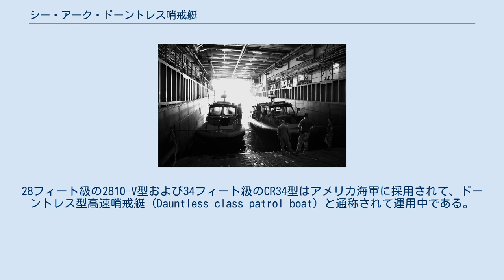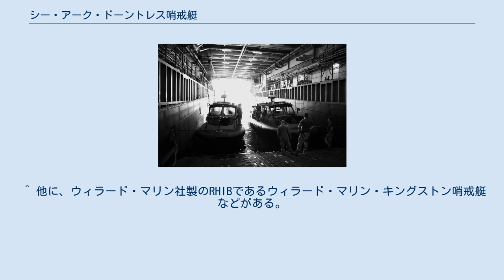シー・アーク・ドーントレス哨戒艇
ドーントレス2810-V型哨戒艇。
 ドーントレスCR34型哨戒艇。
 シー・アーク・ドーントレス哨戒艇（英語: SeaArk Dauntless patrol boat）は、シー・アーク社が開発した複合型哨戒艇ファミリー。
世界各国の軍や公的機関、また民間企業によって多数が運用されている。
28フィート級の2810-V型および34フィート級のCR34型はアメリカ海軍に採用されて、ドーントレス型高速哨戒艇（Dauntless class patrol boat）と通称されて運用中である。
 アメリカ海軍は、2001年ごろより複数種の複合型哨戒艇を調達して運用しており、シー・アーク・ドーントレスもそのひとつである。
 2001年7月、アメリカ海軍は最初のドーントレス哨戒艇として14隻の2810-V型を発注し、2001年10月から就役しはじめた。
これらはいずれも、中型港湾保安艇（HSB: Harbor Security Boat-Medium）として太平洋艦隊に配備された。
最終的に、52隻の2810-V型が調達されたといわれている。
また、2002年5月には、より大型のCR34型の調達も開始され、こちらは少なくとも56隻が調達された。
これらは、港湾の保安のほか、重要水路の警備などを担当する。
 ドーントレス哨戒艇は、軽合金製の船体および上部構造物と膨張式の浮体から構成されており、非常に優れた旋回性能を有している。
機関は、小型の2810-V型では船外機式、やや大型のCR34型では船内機式を採用している。
武装としては、2810-V型では船尾甲板の両舷にピントル・マウントを設置している。
また、CR34型ではこれに加え、船尾方向を向いたピントル・マウントと、操舵室の前方にコックピット式の機銃座を設置している。
 非常に小型・軽量であるので、航空輸送が可能であるほか、ドック型揚陸艦のウェルドックに収容しての輸送も行なわれる。
 ウェルドックに収容されて輸送されるCR34型哨戒艇。
 ^ 他に、ウィラード・マリン社製のRHIBであるウィラード・マリン・キングストン哨戒艇などがある。